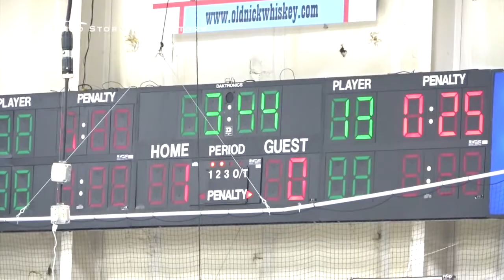Triad Storm 10U White vs Raleigh Raptors - Game 1 - Jan 3rd 2021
Triad Storm 10U White vs Raleigh Raptors at Greensboro Ice House, NC on Jan 3rd 2021. Game 1. Result: 2-3.

Goals and Assists:
13:20 48. M. Russell
32:17 5. Raptors
41:02 8. Raptors
41:39 19. Raptors
49:33 44. M. Tyler